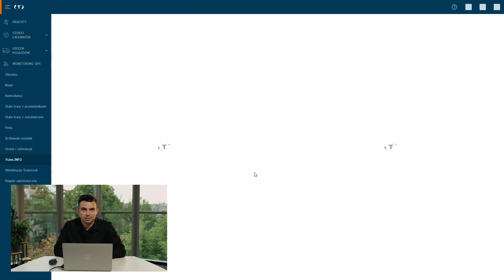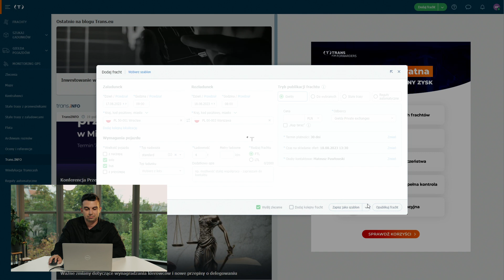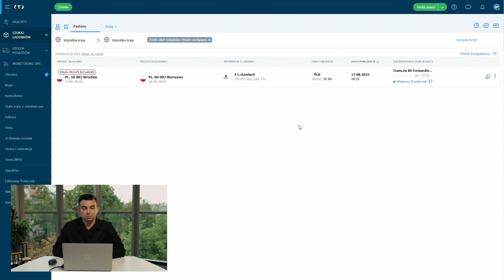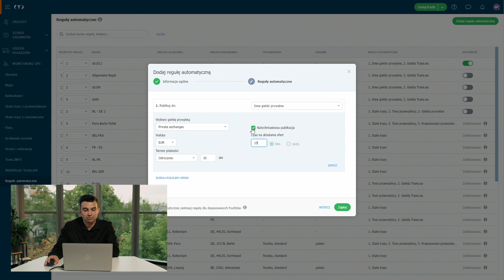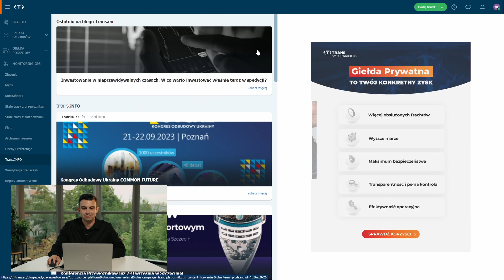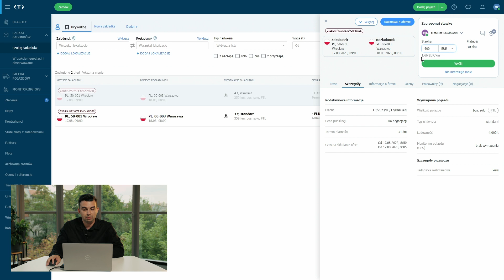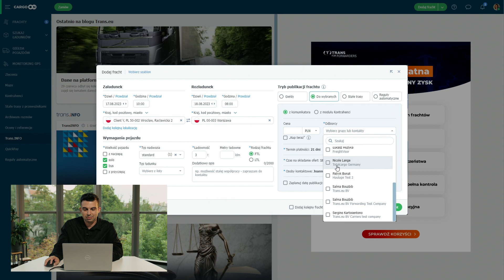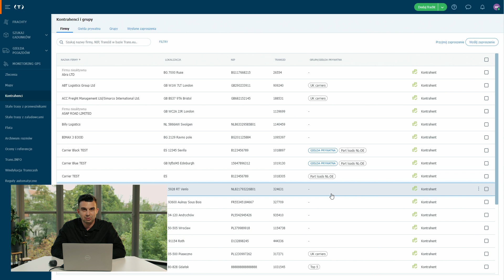Prywatna giełda transportowa na Trans.eu - przewodnik dla Spedytora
🔸 Jak publikować frachty na giełdzie prywatnej?
🔸 Jak publikować oferty do kontaktów z komunikatora?
🔸 Gdzie widzi frachty przewoźnik?
🔸 Jak zaprosić przewoźników do giełdy prywatnej?
🔸 Jak korzystać z reguł automatycznych?

Na te i inne pytania odpowiadamy podczas webinaru. Obejrzyj już teraz nagranie i korzystaj z możliwości, jakie daje Ci Giełda prywatna!

Chcesz dowiedzieć się więcej o Giełdzie prywatnej?